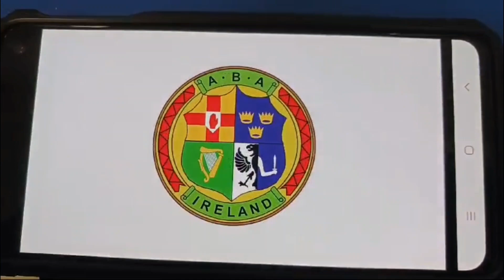Charley Scott St Catherine's boxing club 2024 Girl 2 47kg All Ireland Final